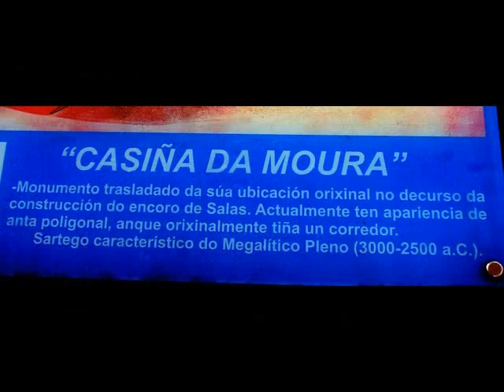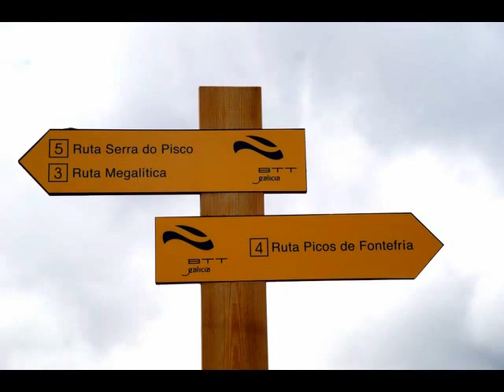Dolmens de Maus de Salas